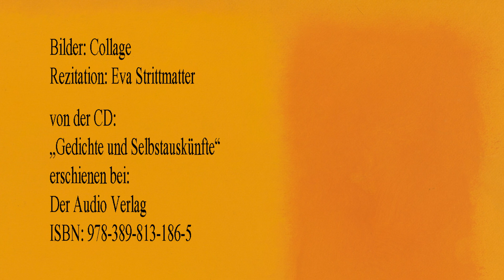Eva Strittmatter „Licht“ II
Rezitation: Eva Strittmatter
von der CD:
„Gedichte und Selbstauskünfte“
erschienen bei:
Der Audio Verlag
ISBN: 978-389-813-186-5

Text:

manchmal trifft man einen, der ist wie ein licht,
und man trifft ihn nicht zweimal im leben.
und man weiss: nur einmal dieses gesicht.
und man denkt: das darf es nicht geben,
dass man einen menschen verlor,
ehe man ihn gefunden,
und kein danach und kein davor…
dieses licht ist für immer entschwunden.
geheimer speicher erinnerung,
empfangs- und sendezentrale:
in einer anderen dämmerung
verwandelt er signale,
die auf uns gekommen von einem gesicht,
das wir nur einmal gesehen,
zurück in wärme und in licht.
und das hilft uns die nacht überstehen.

Bilder: Collage